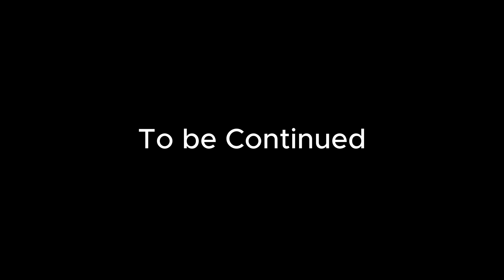MÈSI BIDEN- [ Episode 8 ] Jeff3wa / Grann Seli / Papy g / Jean / Suze / Ti Kout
Mezanmi tanpri son sel sèvis map mande nou se jis pataje serie yo

Bò kote pam map fe tout efom poum lage yo souvan fò travay pa nou an kise sipote pataje mesi davans
Mwen deja gen anpil pati ki filme la